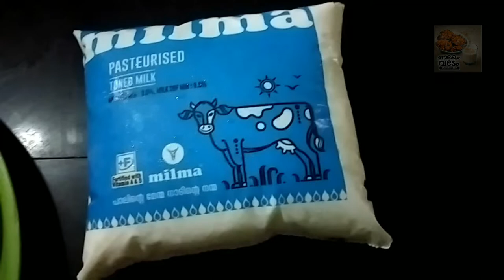ഒരു കവർ പാല് കൊണ്ട് വീട്ടിൽ എല്ലാവർക്കുമുള്ള മിൽക്ക് ഷേക്ക്‌ ഇതുപോലെ ഉണ്ടാക്കി നോക്കൂ